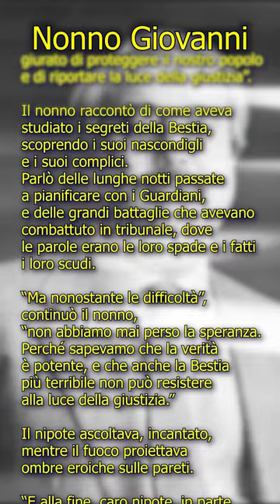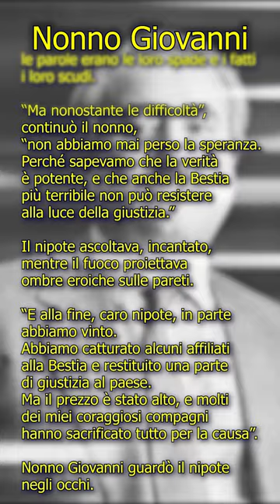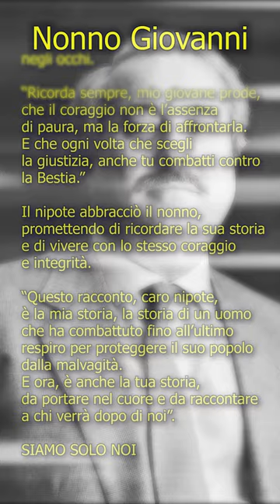NONNO GIOVANNI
editing @comicuggino